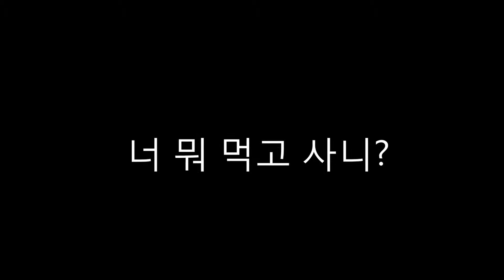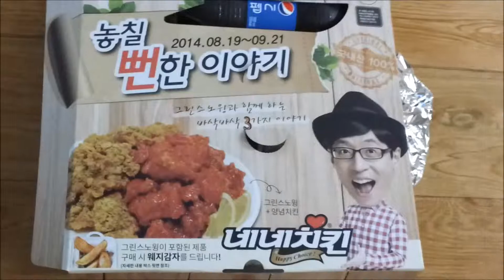맛집 가기, 미각여행, 추천 맛집 (Best Korean food, Hot Korean food, cooking, 맛집 순례)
잘 먹고 잘 살기
맛집 찾아 다니는 길, 험난하지만 즐겁다
별별 게 다 많으니까, 때로는 이런 것도 먹었나 싶다

Corée alimentaire, 韓國食品, 韩国食品, Corea Alimentación, Шоппинг в Корее, Hàn Quốc thực phẩm, และอาหารเกาหลี